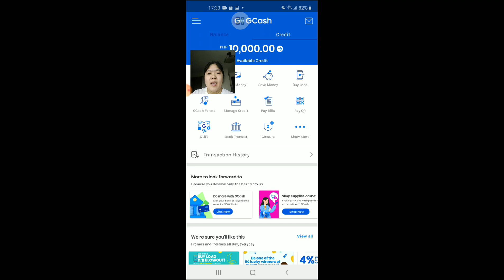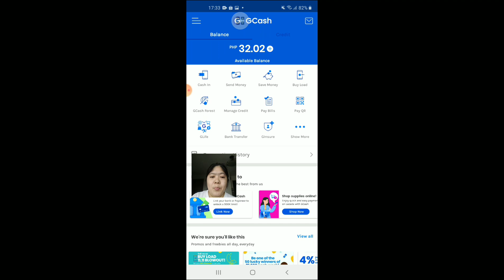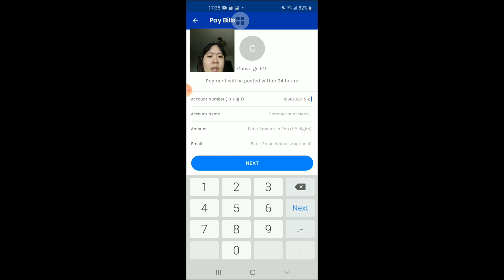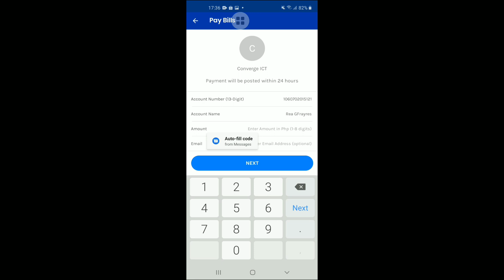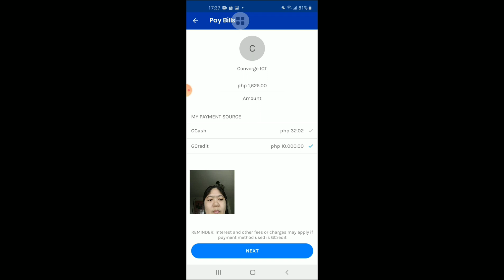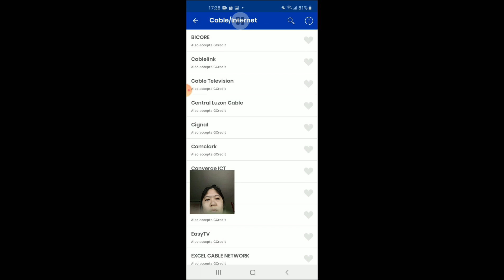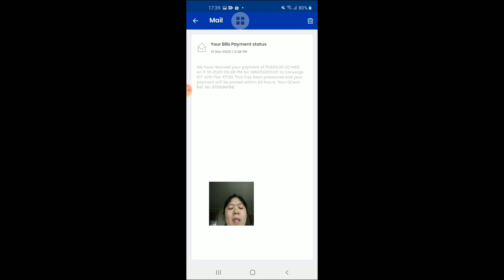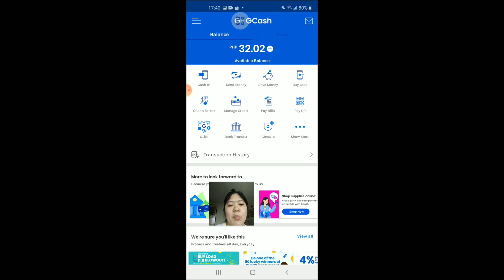Paanu Mag Bayad ng Paybills Gamit Ang GCREDIT sa GCASH?